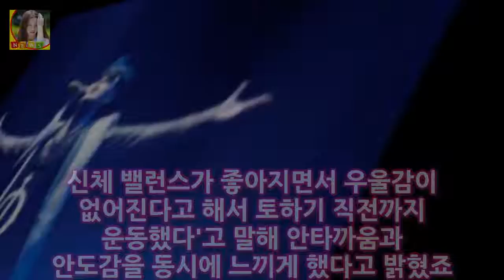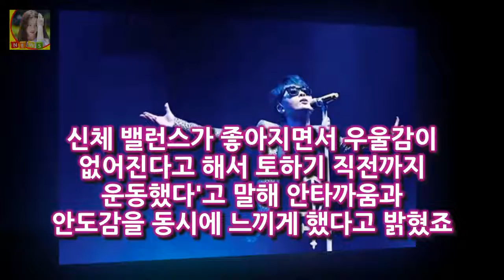이승환 채림 이혼이유 재혼 가오쯔치 나이 이승환 채림 이혼이유 재혼 가오쯔치 나이 가수 이승환이 한 네티즌에게 살해 협박 메세지를 받은 것으로 알려져 충격을 주고 있습니다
이승환 채림 이혼이유 재혼 가오쯔치 나이 가수 이승환이 한 네티즌에게 살해 협박 메세지를 받은 것으로 알려져 충격을 주고 있습니다
이 네티즌은 반국가 선동에 섰던 종북 가수 신해철이 비참하게 불귀의 객이 됐다
다음은 빨갱이 가수 이승환 차례이다라고 보낸 메시지가 담겨있어 충격을 주고 있다고 하죠

그 럼 임신성 당뇨란 말 그대로 임신 중 생기는 당뇨현상으로 태아에게서 분비되는 호르몬이 혈당 조절 기능을 방해해 발생 임신성 당뇨에 좋은 식품 홍삼의 놀라운 효능과 선택방법 :
오늘(16일)은 경부․경전․동해․충북선 등의 승차권을 내일(17일)은 호남․전 코레일 설 기차표 예매 오늘 시작하자 매진행렬!...노쇼 방지위해 반환수수료 강화 - 투어코리아 :
에릭남의 하루 일상은 너무나도 훈훈했고 매력의 끝을 알 수 없을 정도로 멋지게 느껴졌던 것 같다 나혼자산다 에릭남 매력의 끝은 어디? :
정가은은 지난 방송되는 SBS플러스 여자플러스에서 꿀피부를 위한 팁을 공개했는데요 정가은 남편 나이 직업 사진 :
박칼린 언니 청부살인 전남편 유모씨 근황 국적 예전 주말 남자의 자격에서 합창단을 지휘해 많은 사랑을 받았던 박칼린씨에 대해 근 박칼린 언니 청부살인 전남편 유모씨 근황 국적 :

© My video is in accordance with the Fai